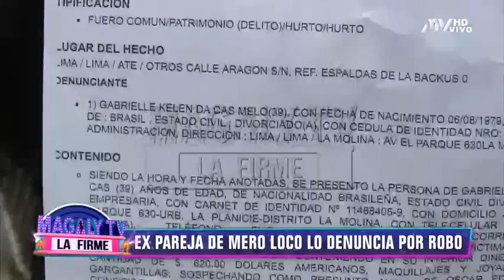¡Escándalo en 'Chollywood'! Expareja de Mero Loco lo denuncia por robo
La ex pareja del Mero Loco, lo denunció por presunto robo. La supuesta víctima asegura que le habría robado la cartera.

Mil dólares habría sustraído de la cartera, según explicó la brasilera con la que mantuvo una relación.